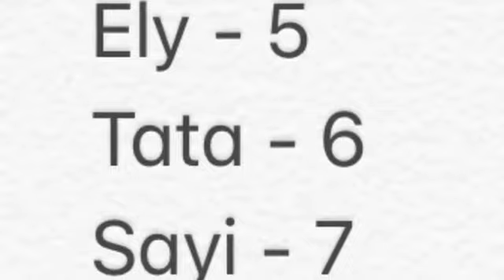Intense Disney Challenge !!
If you havent seen it already, here is my breast reduction video!